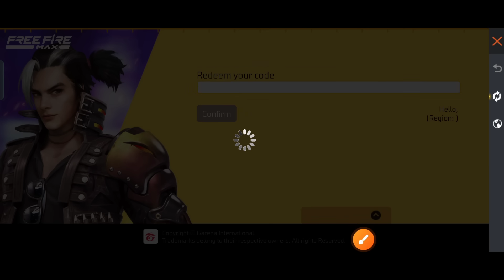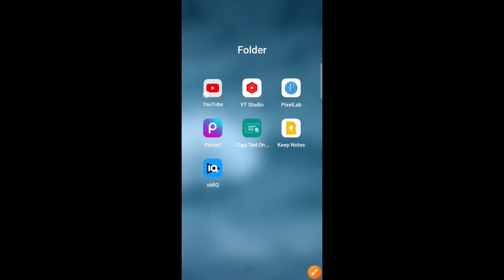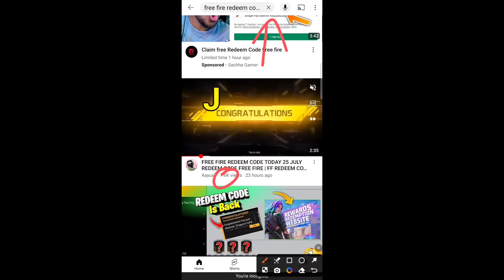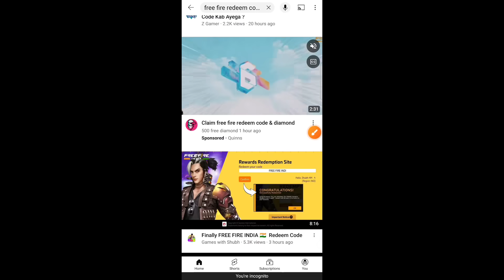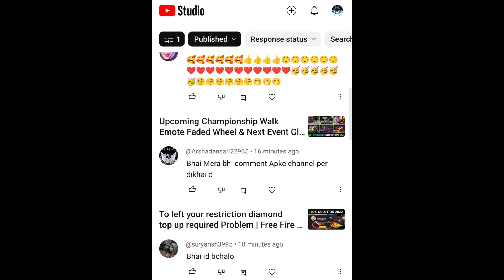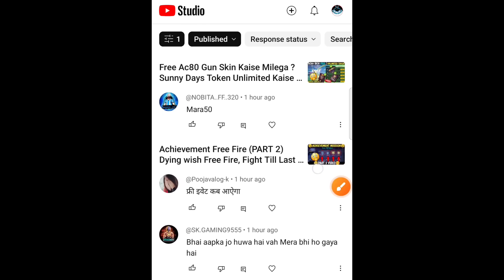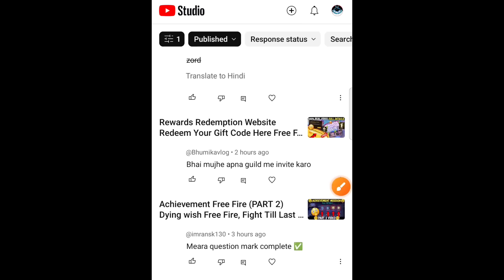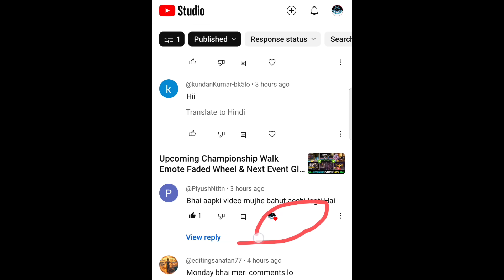Redeem Code Kab Milega FF MAX? Rewards Redemption Website Kya hai | Free Fire Redeem Code Today ff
Redeem Code Kab Milega FF MAX? Rewards Redemption Website Kya hai | Free Fire Redeem Code Today ff redemption code Free Fire rewards redemption website full details code kaise milega free fire full details free fire game mein aaj ka redeem code Kaise milega today full details by Giving Gamer